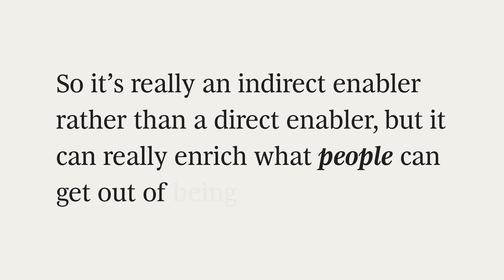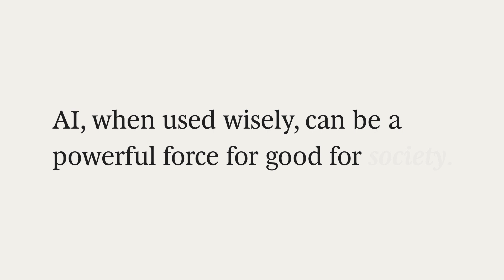How Will AI Improve Quality of Life?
Nearly 3 billion people lack internet access, and smartphones and other connected devices remain unaffordable for some populations.

AI holds extraordinary promise for building a more equal society, but to fulfill that promise we need to make sure that AI tools are available to everyone.

How else can AI improve quality of life?